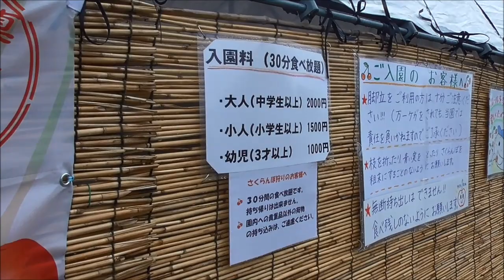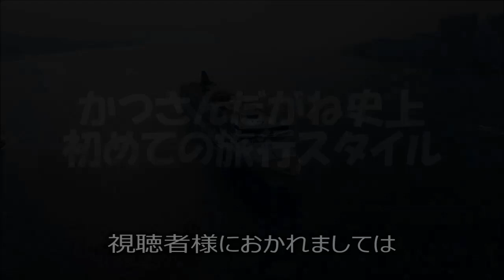こんなに食べていいの？【さくらんぼ狩り仙ちゃん】Can I eat this much? 【All-you-can-eat cherry sen-chan】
季節が訪れたので毎年行っているさくらんぼ狩りにいってきました。我が家では仙ちゃんからダイレクトメールが届きます。毎年開催されるこの時期が楽しみです。今年もさくらんぼをたくさんいただきました。だって美味しいんだもん。
滋賀県アグリパークにあるさくらんぼ狩りの様子をお届けします。
【関連動画】

くま旅ちゃんねる -ときどき 散歩-　様
【富士山一周ドライブ・前編】さくらんぼが食べたくて・・・山梨県まで買いに行く
【富士山一周ドライブ・後編】さくらんぼを山梨県から届けよう！国道52号・静岡県経由で帰る

As the season has come, I have come to eat all year round cherries. At my home, I receive a direct mail from Sen. I am looking forward to this yearly event. I received a lot of cherries again this year. Because it's delicious.
We will report the state of cherry picking in Shiga Agripark.